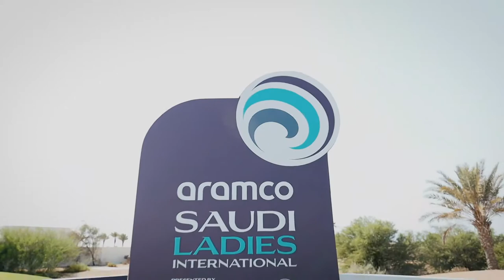Ladies First at the Saudi Ladies International